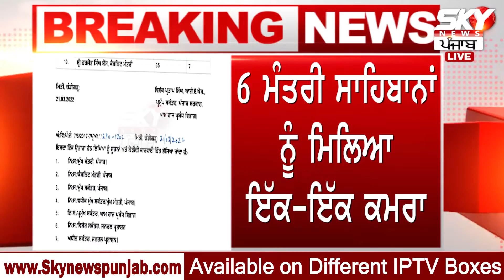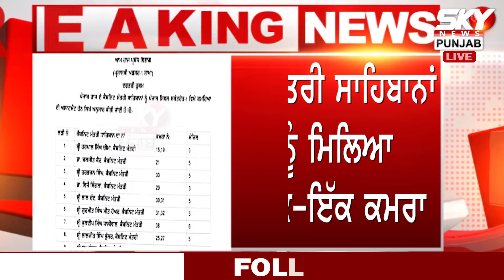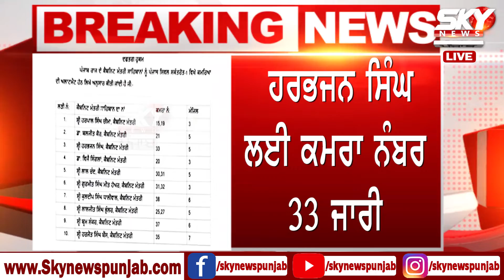CM Bhagwant mann ਦੇ ਮੰਤਰੀ ਮੰਡਲ ਦਾ ਗਠਨ, ਵੇਖੋ ਕਿਵੇਂ ਹੋਈ ਕਮਰਿਆਂ ਦੀ ਅਲਾਟਮੈਂਟ !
ਸੀ ਐਮ ਭਗਵੰਤ ਮਾਨ ਦੇ ਮੰਤਰੀ ਮੰਡਲ ਦਾ ਗਠਨ, ਵੇਖੋ ਕਿਵੇਂ ਹੋਈ ਕਮਰਿਆਂ ਦੀ ਅਲਾਟਮੈਂਟ !